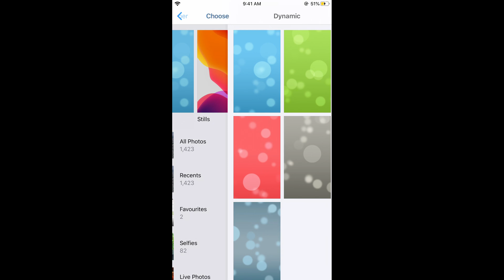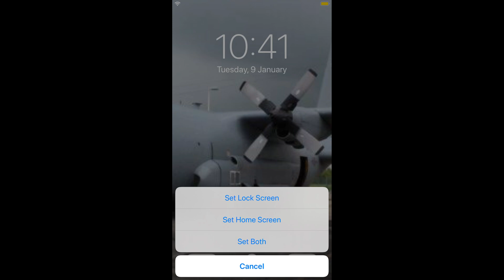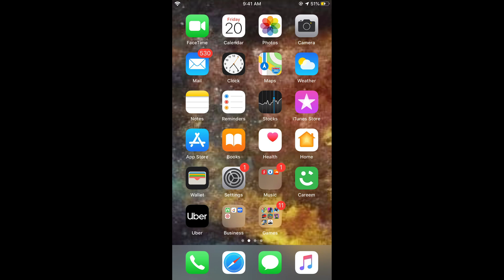IOS 13 : How to Change Wallpaper on IOS 13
Learn How to Change Wallpaper on IOS 13